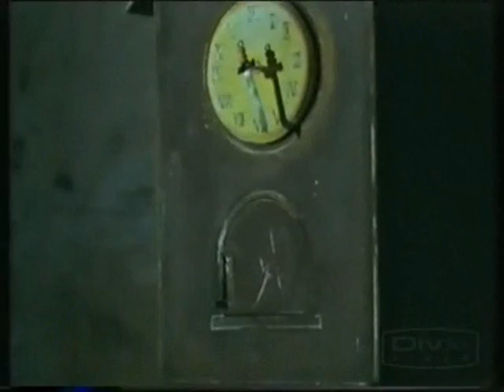Recensione "Il Bosco 1"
La recensione di un altro capolavoro poco conosciuto per il nuovo concorso del Karim (non Capuano) nazionale!